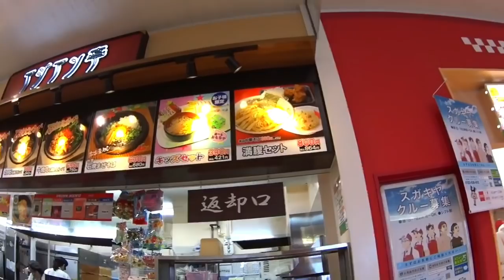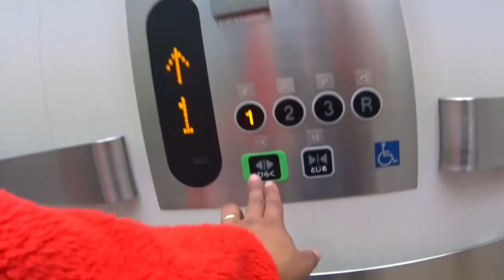COMPRANDO O PRIMEIRO MATERIAL DA LALÁ PARA A ESCOLA JAPONESA